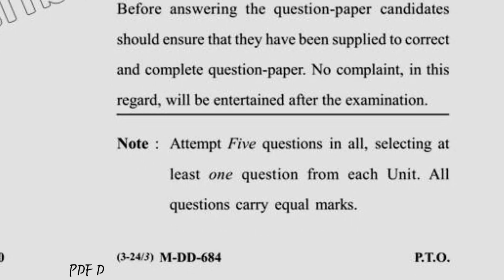2019 Dcrust MCA 4th Sem Reappear Artifical Intelligence Question Paper